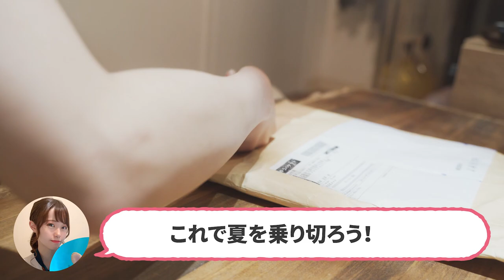フレブルの暑さ対策！クールネックで夏を乗り切ろう！前編 [フレンチブルドッグ坊と同棲カップルVLOG] Frenchbulldog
夏の暑さ対策にハンドメイドで作られているクールネックをメルカリで購入しました！
いちご柄でとってもキュート！
持っているお洋服と合わせて、ファッションショーもして見ました♪

フレンチブルドッグ坊の
可愛くて面白い動画をたくさんアップしますので

①タラちゃんねる TARA CHANNEL
〜リラックス効果〜 子犬と一緒に寝落ちを誘う動画【睡眠導入】【フレンチブルドッグ】【French bulldog puppy - Relax Time】

②フレンチブルドッグココ

③フレブルブリーダーチャンネル
【数値規制は無意味】ドッグブリーダーが現場から伝える生の声。ペット業界の闇に迫る。

④エミリンチャンネル

⑤フレブルブリーダーチャンネル

⑧ブルドッグぶるまるチャンネル

おしっこが原因で飼い主と喧嘩して別々で寝ることになったブルドッグ

⑨ブルドッグぶるまるチャンネル
クールネック着けただけで散歩と勘違いして不機嫌になるブルドッグ

⑩ブルドッグぶるまるチャンネル

 カップル 同棲 frenchbulldog puppy dog

 坊とわたしとたまにカレ フレブルと暮らす

☆撮影機材☆
iphone11pro

 名前:坊(ぼう)
好物:たまにもらうおやつ♡